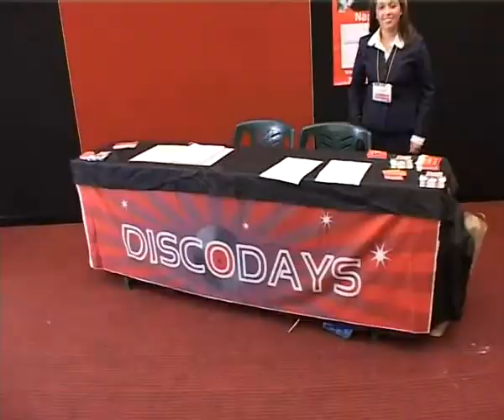DiscoDays - interviste - III Edizione della Fiera del Disco di Napoli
In ordine sono presenti le interviste al: Prof. Nicola Magliulo docente all'Universita Federico II di Napoli intervenuto all'incontro "il piacere dell'ascolto"; al coordinatore culturale di DiscoDays Flavio Gioia; ed a Pino Imparato, tra i più importanti collezionisti al mondo dei Pink Floyd nonchè consulente e collaboratore dell'evento